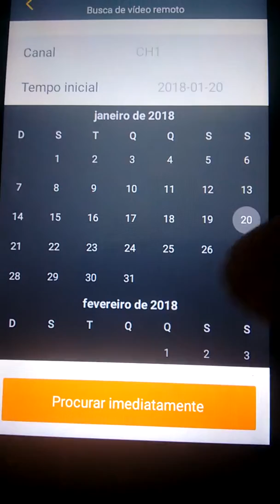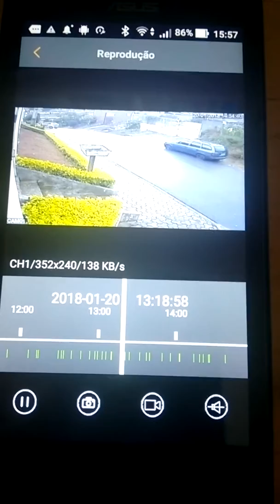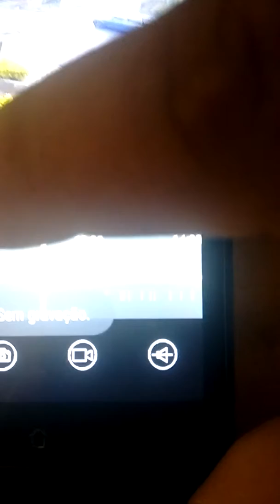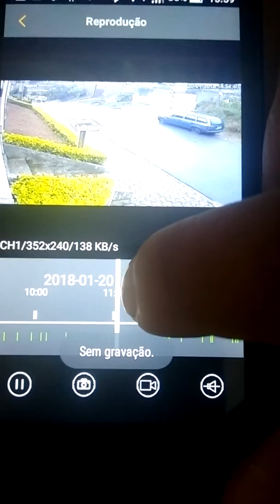Camviews DVR Anko problema ao acessar gravações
problema ao executar registros de gravações no app camview dos DVRs da Anko